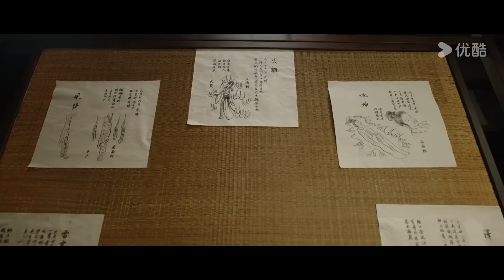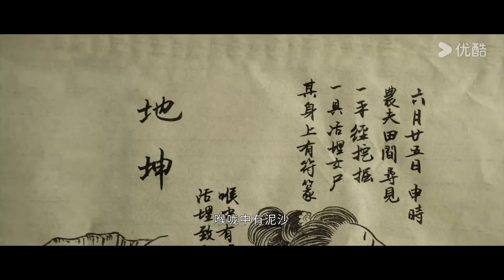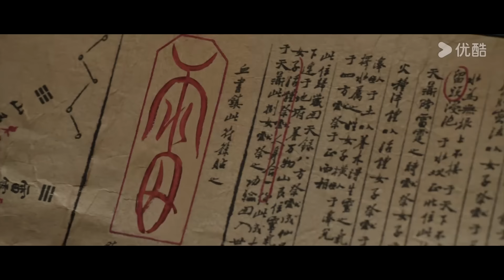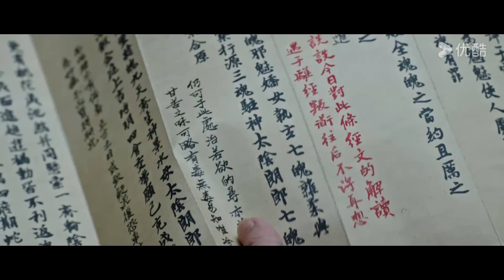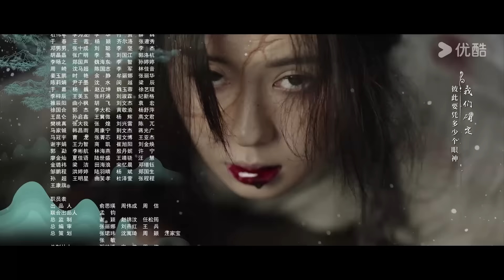ENGSUB【FULL】花间令 In Blossom EP24 | “恶女”鞠婧祎恋上“县令”刘学义，携手智破重重谜案💞 | 鞠婧祎/刘学义/吴佳怡 | 古装悬疑片 | 优酷华语剧场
★以下地区观看正片请移步优酷国际版APP：印度尼西亚, 新加坡, 泰国, 菲律宾, 越南，马来西亚，中国香港, 中国澳门，中国台湾。欢迎下载优酷国际版APP，不管您所处何地都能享受《花间令》全集多语种字幕噢，加入优酷国际版APP会员，更能抢先观看更多会员集数！

★非会员更新时间：3月15日起连更8天，18:00（UTC+8）每天更新1集

★集数：32集

00:00 The International Website youku.tv is now available!
02:00 Download YOUKU International APP to get early access to the full show